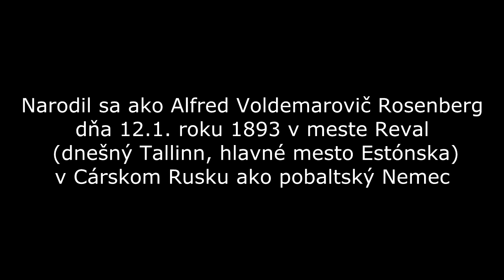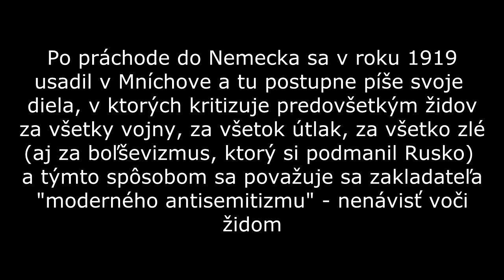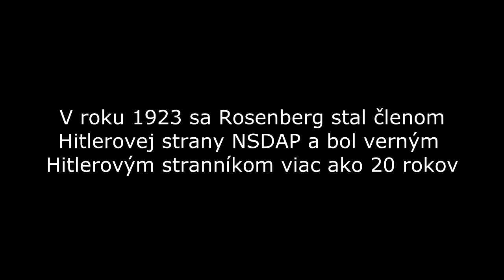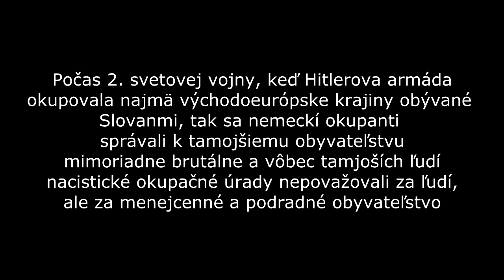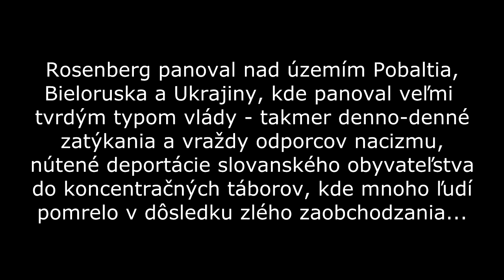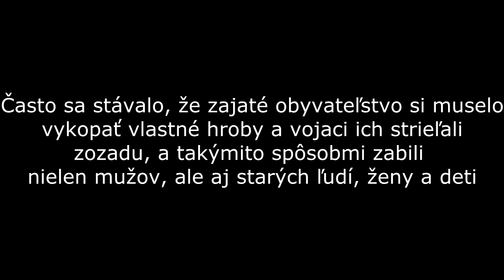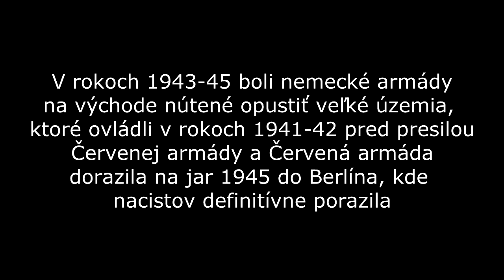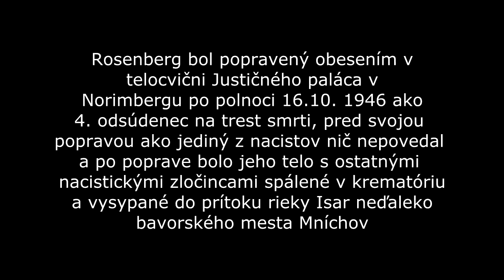Ideológ a politik Alfred Rosenberg (* 12.1. 1893 - † 16.10. 1946)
Dnešné dokumentárne video ukazuje život krutého nacistického pohlavára Alfreda Rosenberga, ktorý svojou zvrátenou ideológiou priviedol Hitlera a nacizmus do šialenstva a aj vďaka nemu má nacistický režim na konte mnoho miliónov mŕtvych. Samotný Rosenberg skončil za svoje skutky na šibenici.
Alfred Rosenberg sa narodil 12. januára 1893 ako Alfred Ernst Voldemarovič Rosenberg v meste Reval (dnešný Tallinn) v tzv. Estónskej gubernii, ktorá patrila pod Cárske Rusko. Jeho otec bol lotyšským obchodníkom a matka bola architektkou. V mladosti sa Alfred vydal v šľapajách matky a išiel študovať architektúru. Keď vypukla v r. 1917 Októbrová revolúcia, ktorú viedli boľševici, tak musel Rusko opustiť. V roku 1918 emigroval do Francúzska a rok nato do Nemecka. Rosenberg sa v roku 1919 po svojom príchode do Nemecka usadil v Mníchove. Tu, v Mníchove si vyhľadal vplyvných sympatizantov a od roku 1923 sa stal členom NSDAP, ktorú viedol Adolf Hitler a Alfred Rosenberg ho bude následovať ďalších 22 rokov (do jeho smrti v apríli 1945). Rok pred vstupom do NSDAP (1922) napísal knihu Mýtus 20. storočia, kde obviňoval židov a Slovanov z rozpútania boľševizmu a v tejto knihe dospel k názoru, že jediné, čo treba urobiť, bude fyzická likvidácia židov, boľševikov či Slovanov, pretože predstavujú pre Germánov, árijcov či nacistov obrovské nebezpečenstvo. Dňa 9. novembra roku 1923 sa spolu s Hitlerom a ďalšími nacistami pokúsil v Mníchove o puč, ktorý sa skončil pre neho, Hitlera a jeho spolupracovníkov totálnym krachom. V období 30. rokov 20. storočia, čiže pred 2. svetovou vojnou (1939-45) bol rasovým teoretikom a tvrdým odporcom žido-boľševizmu, ktorý mal vplyv aj na samotného Hitlera. Rosenberg uznával „kult vyššieho človeka (nadčlovek = Übermensch - zrejme prebraté od filozofa Friedricha Nietzscheho a jeho ústredného diela Tak vravel Zaraustra)“, ktorým sa dá považovať len človek z germánskej rasy a všetky ostatné rasy boli podľa neho „zbytočné“ (Slovania, židia, homosexuáli a iní). Títo ľudia z inej „podradenej“ skupiny (v nemčine „Üntermenschen“ = „Podľudia“) mali byť buď germanizovaní alebo fyzicky zlikvidovaní. V období 2. svetovej vojny, hlavne invázie a spočiatku rýchleho nacistického postupu do vnútrozemia ZSSR Rosenberg v rokoch 1941-44 vykonával funkciu ríšskeho ministra pre správu východných území obývaného prevažne slovanským (ukrajinským, bieloruským a ruským a tiež pobaltským) obyvateľstvom. Tu proti východným Slovanom aplikoval veľmi brutálne metódy, kedy mohli nemeckí vojaci zabíjať miestnych ľudí bez toho, aby boli za to potrestaní. Práve za jeho úradovania sa nemeckí vojaci (najmä príslušníci Waffen SS) dopúšťali tých najbrutálnejších vojnových akcií za celú vojnu. Na nijakom inom fronte tak veľmi netrpeli obyvatelia nacistickou okupáciou ako na východnom fronte. Na dennom poriadku boli opakované prepady podhorských osád, ich rabovanie, masakrovanie či vypaľovanie domov, masové popravy zajatých vojakov Červenej armády či popravy zajatých partizánov, mučenie civilistov, veľké vraždenie židovského a slovanského obyvateľstva vojakmi SS a ich kolaborantmi či dokonca nútené transporty Slovanov a židov do nacistických koncentračných, pracovných či vyhladzovacích táborov, kde mnohí zomreli veľmi krutou smrťou. Neskôr, na jar 1945, tesne pred koncom tejto vojny sa A. Rosenberg pokúsil opustiť Nacistické Nemecko a ujsť do Dánska, ale na nemecko-dánskej hranici bol zajatý spojeneckými vojakmi. Po svojom zatknutí bol presunutý do väznice v Norimbergu, kde bol držaný ako vojnový zločinec. Bol súdený Spojencami na Norimberskom súdnom procese, kde bol uznaný vinným, ale podobne, ako iní nacisti, sa necítil byť vinný. Obhajoval sa tým, že len plnil ich rozkazy a tiež neprejavil nad svojimi zločinmi žiadnu ľútosť. Rozsudok bol nad týmito nacistami vynesený 1. októbra 1946 a Alfred Rosenberg dostal za svoje zločiny trest smrti obesením. Tento rozsudok bol vykonaný 16. októbra 1946 a bol 4. popraveným vojnovým zločincom v poradí toho dňa. Tesne pred svojou popravou povedal toto: „Nie, ďakujem.“ („Nein, danke.“) Po jeho poprave bolo jeho telo + telá iných nacistov, ktorí boli popravení, spopolnené v koncentračnom tábore Dachau (kremačné pece) a vysypané do rieky Isar.